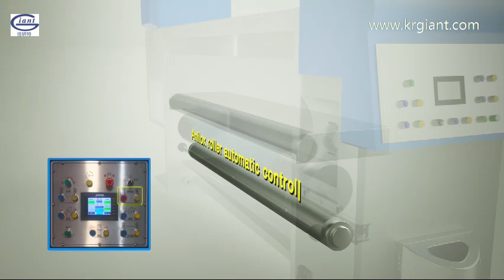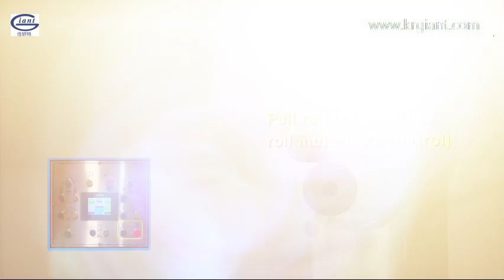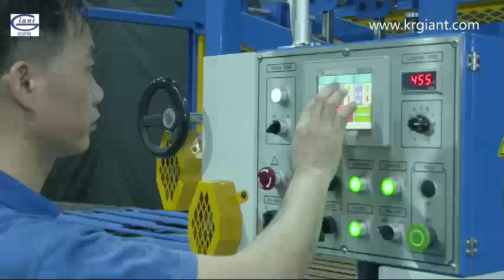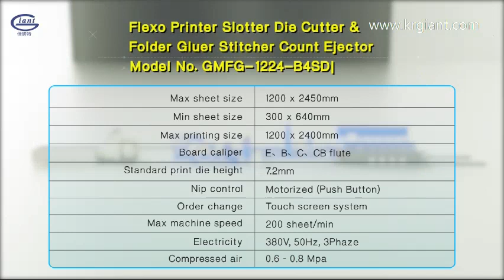Guangzhou Giant Packaging Machinery Company -- Carton Printing Slotting Die cutting Machine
Guangzhou Giant Packaging Machinery Co., Ltd.

  A few of our machine running video link for your reference